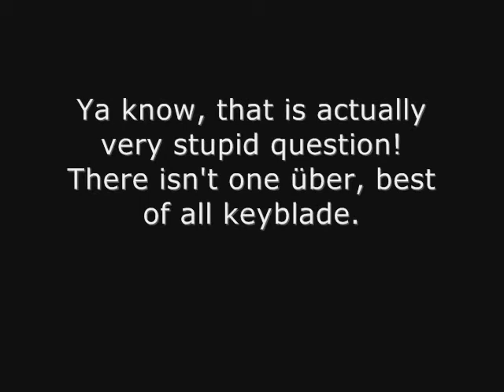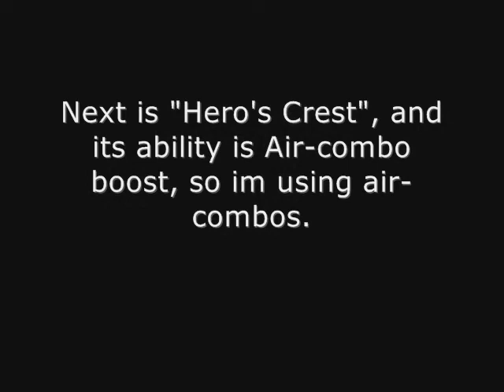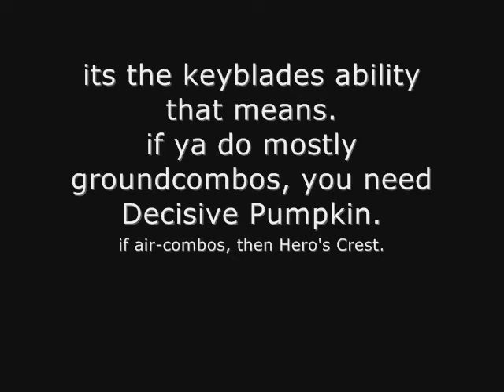KH2 / KH2FM+ - What is the best/strongest Keyblade?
there might be some typos and my english sucks... i hope you don't mind.

If there is still some jerks that says Fenrir is best and strongest, link and show this video for them.

Decisive Pumpkin
(Combo & Finishing Boost)
ATK 6
MGC 1

Fenrir
(Negative Combo)
ATK 7
MGC 1

Hero's Crest
(Air-Combo Boost)
ATK 4
MGC 0

Ultima Weapon
(MP Hastega)
ATK 6
MGC 4